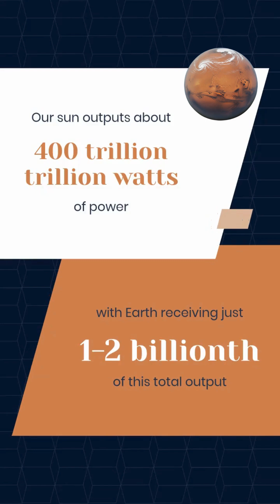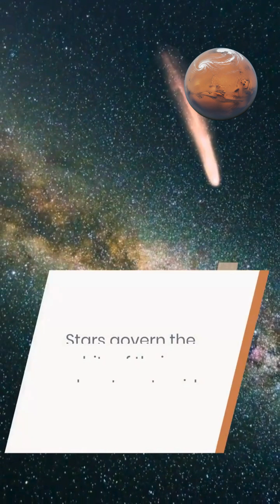How Do Stars Affect Nearby Space?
Stars profoundly shape their surrounding environment through radiation, stellar winds, magnetic fields, and gravity, creating vast zones of influence extending billions of miles outward that determine whether nearby planets can support life or become barren wastelands.